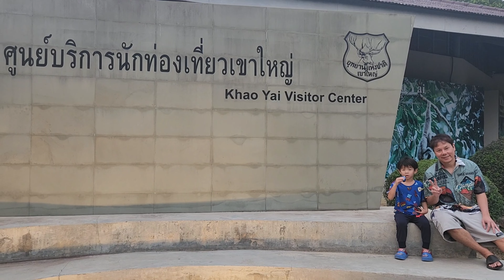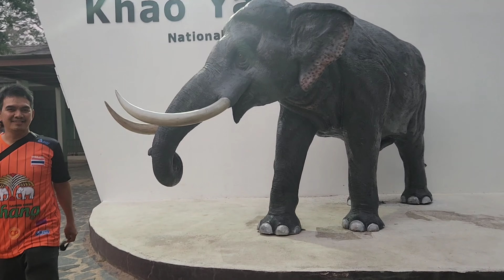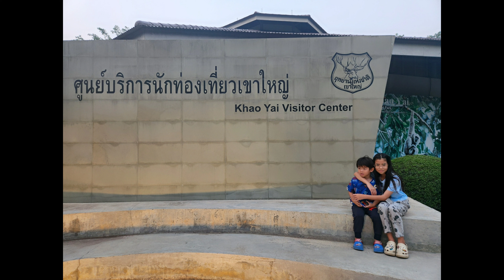นั่งรถกะบะไปส่องสัตว์ในอุทยานแห่งชาติเขาใหญ่​ - อริญอลัน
ทริปสงกรานต์​ปี66 เที่ยวเขาใหญ่5วัน​ วันแรก​นี้เรานั่งรถกะบะไปส่องสัตว์กันค่ะ​ เจอกวาง​ เยอะมาก​ และเจอเก้ง​ เม่น​ สุนัขจิ้งจอก​ ลิง​ นั่งรถกะบะ​ ส่องสัตว์​ เขาใหญ่ อริญอลัน​ เมษา66 rinaarinrada.9y5m​ AlanKritayos​ 4y3m.